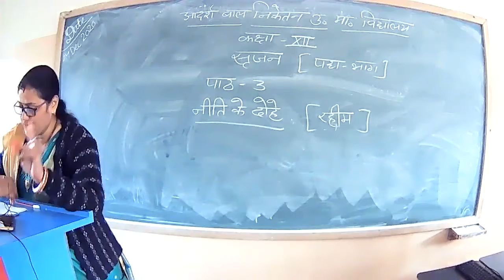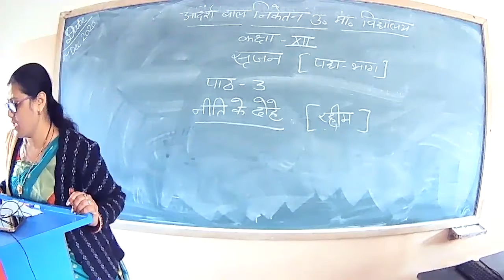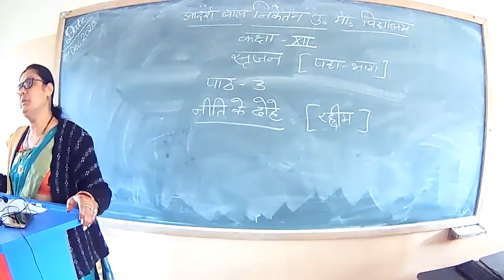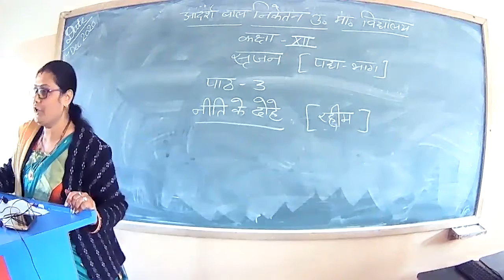Class XII Both Chpter 3 in hindi Part-1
Neeti ke dohe